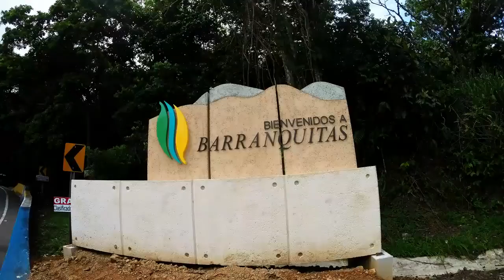Turisteo @ Cañon San Cristobal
corillo de RevotoursPR pasando el día en el Cañon San Cristobal, Barranquitas Puerto Rico